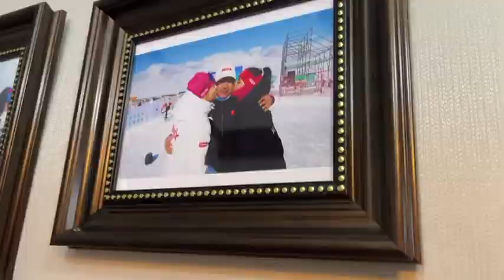一起来参观奥运健儿#迪妮格尔 的家